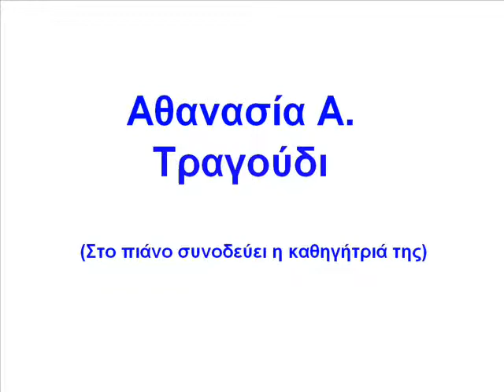Διθέσιο - Συναυλία Ελεύθερου Ωδείου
Καλοκαιρινή Συναυλία Ελεύθερου Ωδείου.
Αθανασία Α.
Τραγούδι
(Στο πιάνο συνοδεύει η καθηγήτριά της)

Ανεξάρτητα από την ηλικία σας, το ταλέντο, τα γούστα, τις ιδιαιτερότητές σας, στο Ελεύθερο Ωδείο θα βρείτε ολοκληρωμένη μουσική εκπαίδευση, σ' ένα χώρο εγκάρδιο, φιλόξενο, άρτια οργανωμένο και χτισμένο με ατελείωτο μεράκι! Και πάνω απ' όλα θα σας βοηθήσουμε να πραγματοποιήσετε ΤΟΝ ΔΙΚΟ ΣΑΣ στόχο στη μουσική, όποιος κι αν είναι αυτός.

Ζήστε την ελευθερία της μουσικής!!!